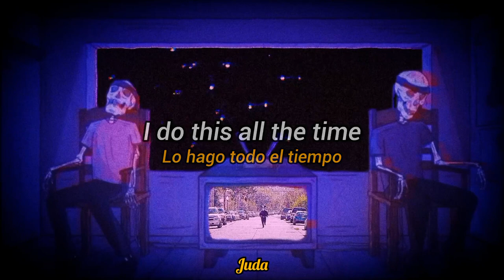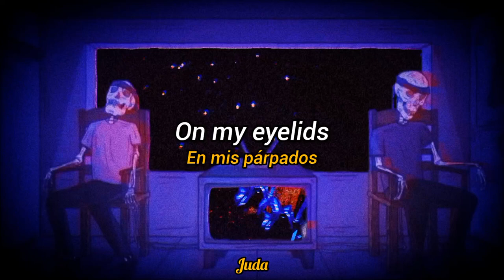Provoker - Blue Sheen (Lyrics + Subtitulos En Español)